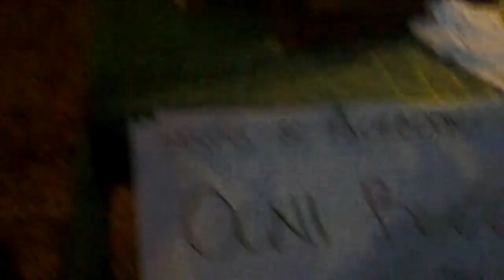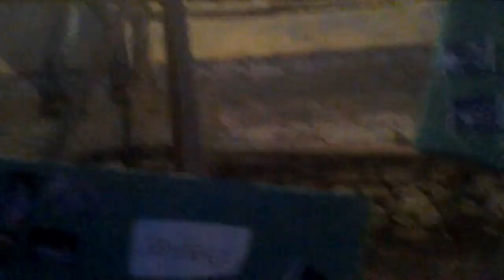Vico Equense Arola portatori sani di cambiamento